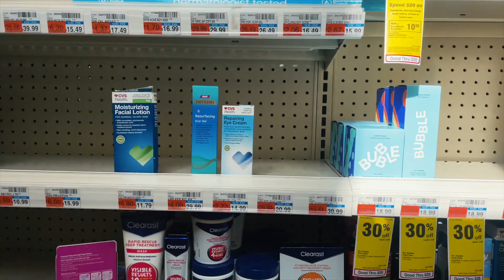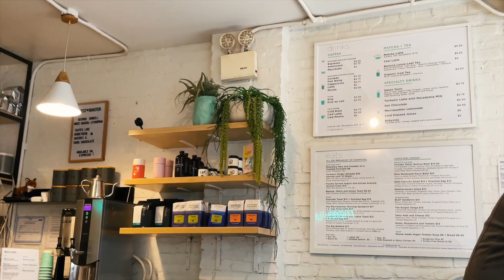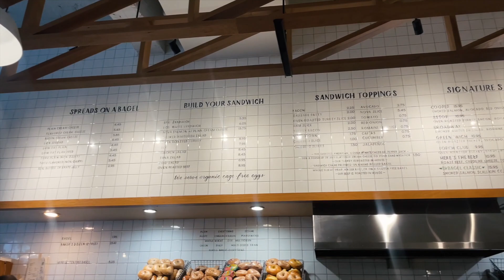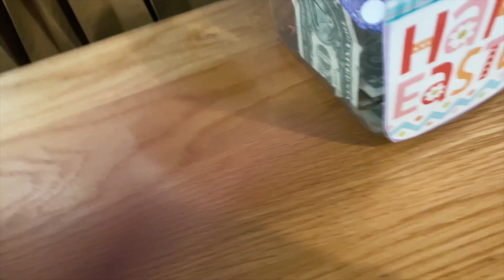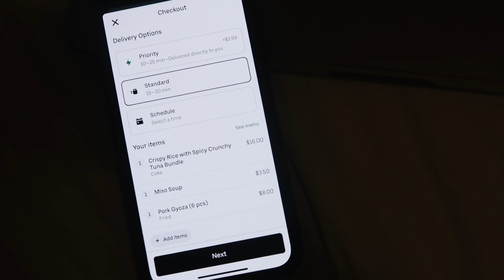week in my life NYC || relationship chats, makeup first impressions, spring clothing haul 2023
faq-
name?- danielle
age?- 24
ethnicity?- half latina (dominican republic) half irish

remember that you are beautiful and loved, and deserve to be happy. you control your own narrative, so think positively and take on the day with an open mind. i love u ❤️

This week in my life in New York City in 2023 was all about relationships and getting to know people better. In this video, I chat about my makeup routine and how it's changed over the years, give my first impressions of Patrick Ta products, and show you my latest spring clothing haul!

NYC is such a vibrant and diverse city, and I'm so excited to get to know all of the people living here. In this week in my life video, you'll get to see a slice of my life as a New Yorker!